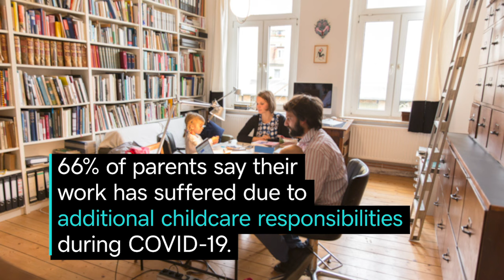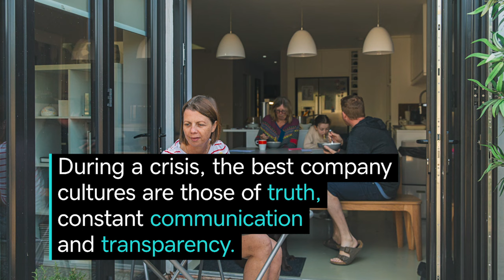How Small Business Owners Can Work From Home With Kids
Heather Cox reveals three genius tips for small business owners to balance working from home and taking care of family during the pandemic.

During the pandemic, small business owners are learning how to juggle work and family at home on a whole new level. Heather Cox, President of Certify My Company, dives into some savvy strategies to help working parents effectively take care of business and support family in the midst of what sometimes feels like chaos. By setting a schedule chock full of things to do for your kids to keep them busy, being transparent and prioritizing time for self-care, it’ll trickle down into better management of both your work and family responsibilities. With a sea of unemployed workers looking for part-time gigs to put food on the table, there are also many opportunities for you to delegate tasks related to work and home that’ll give you some breathing room to focus on what matters most. Because now more than ever, transparency not only takes the guilt off your shoulders as people are more understanding and gracious during a crisis, but it also opens the door to relationship building with your team and clients.

Reference links:
66% of parents say their work has suffered due to additional childcare responsibilities during COVID-19.

Research shows that children who take part in more family routines are more likely to be socially and emotionally advanced.

During a crisis, the best company cultures are those of truth, constant communication and transparency.

CEOs who delegate are shown to generate 33% more revenue than CEOs with low levels of delegation skills.